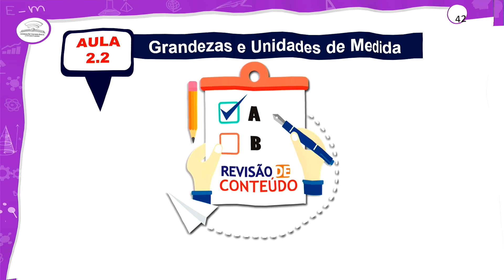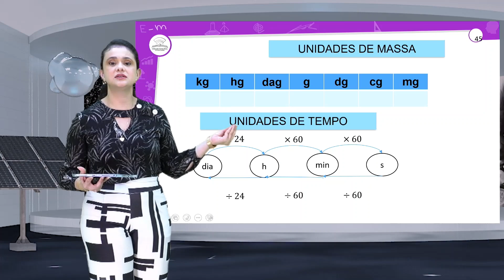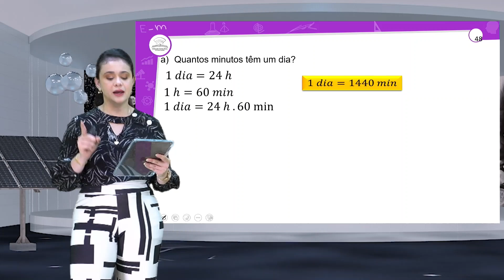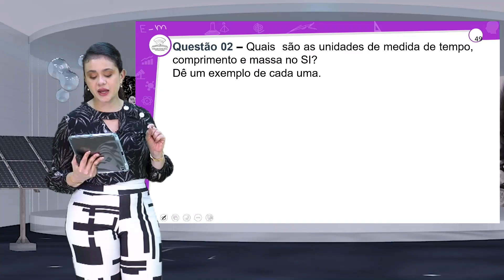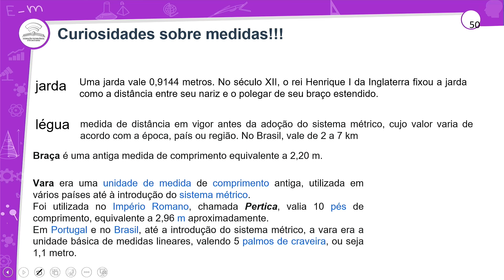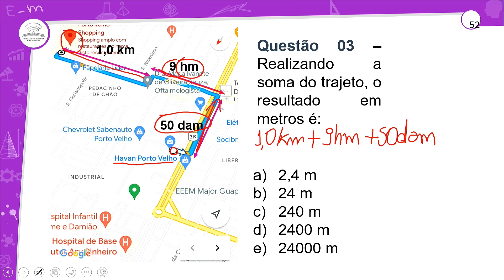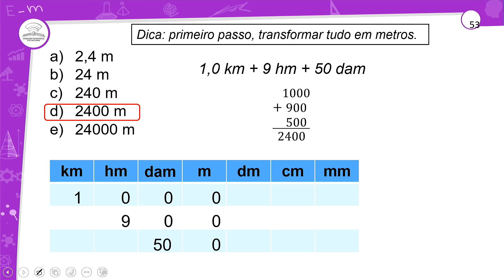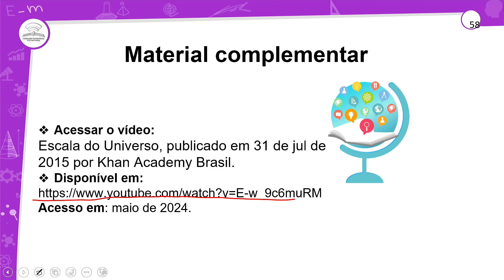2.2 - REVISÃO E CORREÇÃO - GRANDEZAS E UNIDADES DE MEDIDAS - FÍSICA - 1º ANO E.M - AULA 2.2/2024